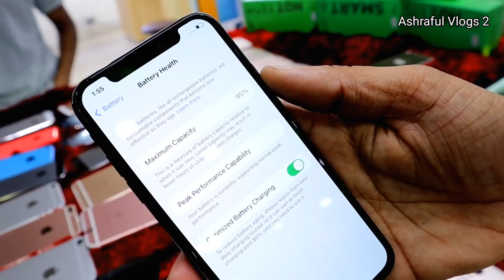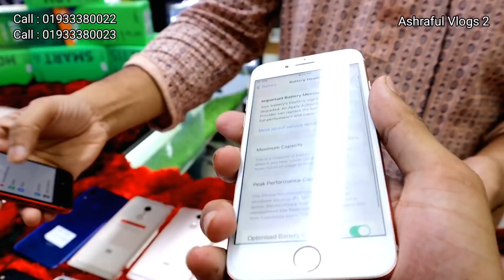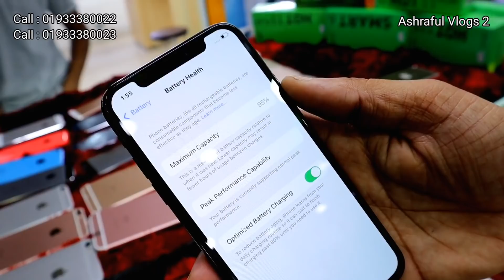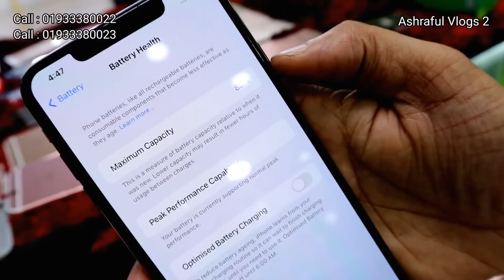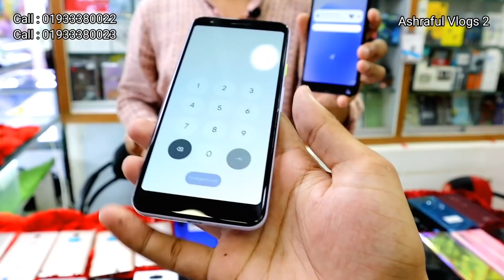used iPhone price in Bangladesh 2022📱 second hand mobile phone price in BD🔥 used phone price in bd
Bismillah Telecom Shop
#648, Level #5, Mirpur Shopping Center,

iphone13promaxgoldedition
redmagic6spro
xiaomi12pro
sonyxperiamark3
iQOO9Pro
huawei p50
huawei p50 pro
Sony Experia

iPhone13
iPhone13 pro